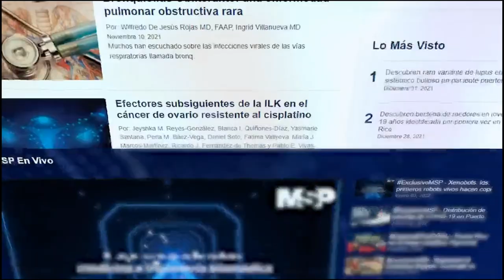Factores de Riesgo en el desarrollo de Depresión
Ahora I De acuerdo a la Organización Mundial de la Salud la depresión es una enfermedad común, pero grave que interfiere con la vida diaria, con la capacidad para trabajar, dormir, estudiar, comer y disfrutar de la vida.

De acuerdo a la literatura médica, la depresión es causada por una combinación de factores genéticos, biológicos, ambientales y psicológicos; para explicarte más se conecta contigo el Dr. Joalex Antongiorgi- Psiquiatra y Especialista en Niños en el Recinto de Ciencias Médicas de la Universidad de Puerto Rico - UPR